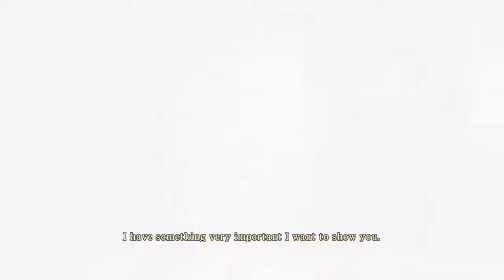Hell's Basement | Silent Hill: Homecoming | Part 6: Returning Home & The Attic (No Commentary)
3:10 Secret Passage
6:49 The Ceremonial Dagger
21:35 Returning Home

Profile Picture by: Rose Frishkorn